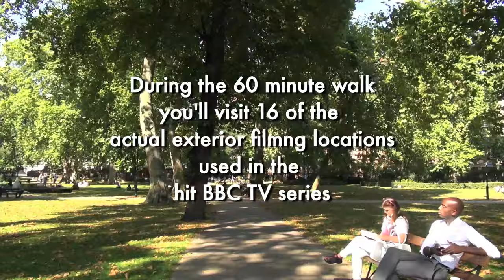Sherlock Holmes Virtual Walk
Take a 60 minute treadmill virtual walk in the footsteps of Sherlock Holmes, the world famous detective.  On this walk, you'll visit 16 of the actual exterior locations used in filming the hit BBC TV series about the adventures of Sherlock Holmes and John Watson. Makes exercising on a treadmill Fun!   If you're a fan of Sherlock Holmes, you'll certainly enjoy "walking" to some of the unique filming locations used in the hit series but if you've never watched the series, you'll still enjoy visiting some of the most interesting locations in London.  During the one hour virtual walk you'll visit at least one filming location for every episode from the first three seasons of the TV series - it even includes a visit to Dartmoor!